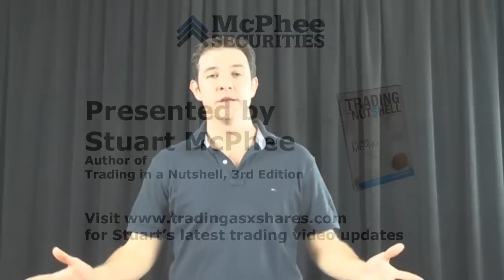Decision Making in Trading by Stuart McPhee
Stuart McPhee explains the importance of decision making for traders.  Traders routinely gather information, analyse it and then make a decision.  Even deciding not to take action is a decision that has been made.  So clearly, based on this premise, to be successful you need to be decisive.  And to be decisive, you need to be confident in your own ability and the tools at your disposal (including your trading plan).

With all of this in mind, it is important that we identify two items to assist us in this decision making in order to eliminate distractions as much as we can.

First, where are you going to make your trading decisions?  Which location provides you the privacy to spend time with yourself and with your own thoughts in peace and quiet?   This 'alone time' allows you to think clearly and objectively when assessing your decisions.

Second, and not as important as the previous question, is identifying a time in the day when you are best suited to have this time to yourself.  This will be very different for each person and could be immediately after arriving home from work, once the children are in bed, as soon as you get to work, to name just a few.  If you can identify a time that will work well for you, it will quickly become routine and make you more efficient with your time.

The biggest reasons why people don't make money from trading is because they have not done their homework and have not prepared their mind for successful, disciplined trading.